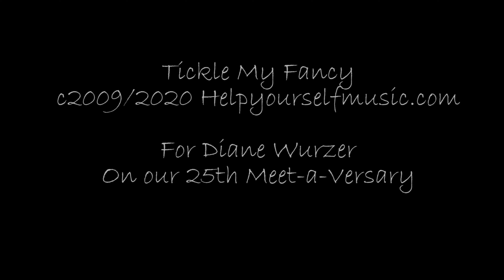Tickle My Fancy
Here's a song of my new Album.  This version has my special guest performer Susan Haefner and I singing the song as a duet.  You can find the album "The Running" on YouTube, Amazon, Spotify and a bunch of other places.  This one is for my wife Diane who is still tickling my fancy 25 years later.